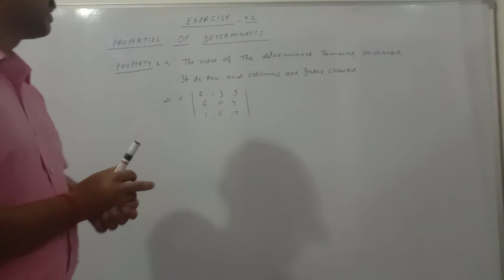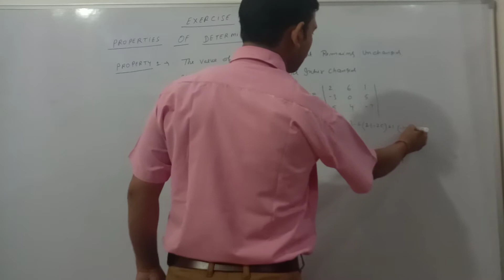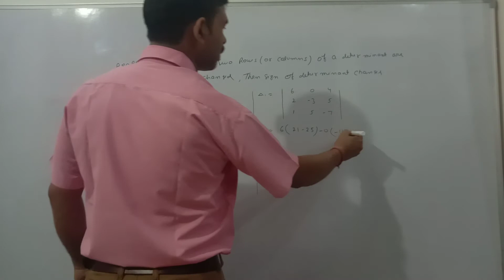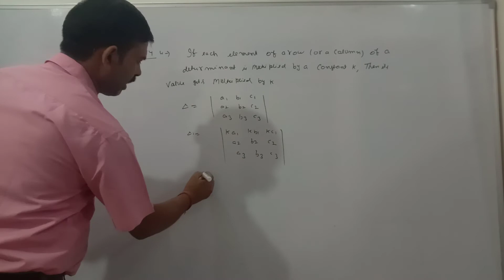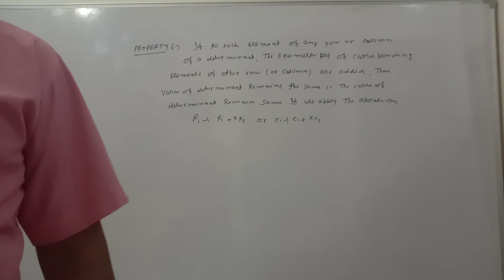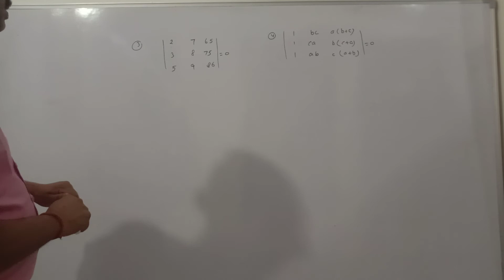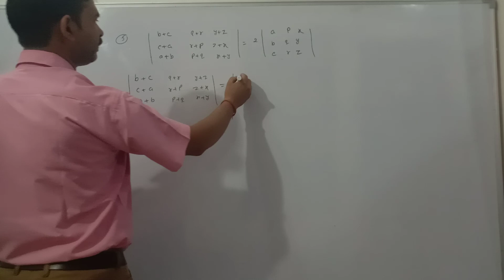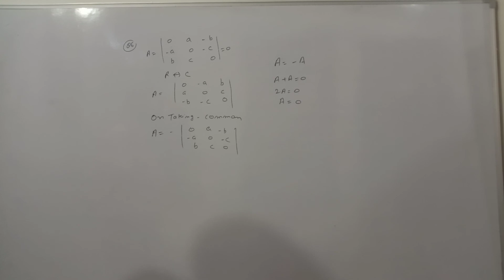12TH NCERT MATHEMATICS CHAPTER 4, DETERMINANTS,EXERCISE 4.2, PROPERTY OF DETERMINANTS , LECTURE 2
12TH NCERT MATHEMATICS CHAPTER 4, DETERMINANTS,EXERCISE 4.2, PROPERTY OF DETERMINANTS , LECTURE 2
WHEATSTONE BRIDGE BASED NUMERICAL-2, 12TH PHYSICS ,CHAPTER 3,CURRENT ELECTRICITY

WHEATSTONE BRIDGE

12TH NCERT PHYSICS CHAPTER 3 EXERCISES SOLUTION QUESTION 3.10